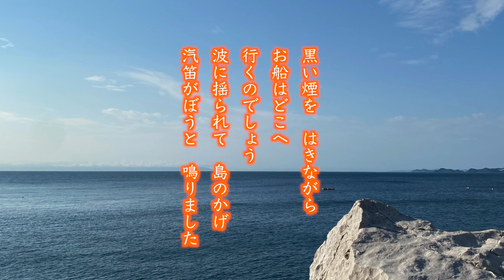みんなで歌おう♪ みかんの花咲く丘 2022ver. ソプラノ瑞樹比美香 Orange flower’s blooming hill - Japanese song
2022年5月2日撮影。和歌山ではみかんの花が満開です。香りもふわ〜っと香っています。青空と白いみかんの花、そして新緑のコントラストが素敵な時期です。下津港が見える、この歌の歌詞のままの情景がここにはあります。
ここ下津町内には養蜂場があり、そこのみかんの花の蜂蜜は世界一の美味しさだと思っています。（ヨーロッパの蜂蜜も美味しいけど、私の中ではダントツです）

動画内には歌詞も載せてありますので、一緒に歌ってください♪
作詞：加藤省吾 　作曲：海沼実
歌：瑞樹比美香　ピアノ：香川紀恵

【テレビ出演情報】
『澤和樹のふるさと心の唄』
テレビ和歌山　5月6日（金）19時半〜20時
初回は“春”をテーマに童謡や唱歌を歌います。
GWにゴールデンタイムで放送されます♪是非ご覧ください♪

グッドボタン励みになります。

その他にも童謡や唱歌をうたっています♪下のリストをご覧ください。

Soprano, Himika Tamaki 瑞樹比美香（たまきひみか）
高校1年の夏に初めてオペラをみてオペラ歌手になりたい、と決意する。
イタリア人指揮者セルジョ・ソッシィ氏、声楽をトミコ・ソッシィ氏に師事しイタリア、スロヴェニアでオペラマスタークラスに参加。高校3年時にはイタリアのジョルダーノ歌劇場で歌劇『フィガロの結婚』バルバリーナ役を演じる。
高校卒業後、ウィーン音楽院独唱科で学び、2年連続ミレッラ・フレーニのオペラマスタークラスに参加。この留学で日本の伝統音楽に興味をもち、また日本の文化を学び広く伝えたいという気持ちがうまれる。
帰国後、演奏法を中村初穂氏に師事。師は音楽だけではなく、幅広いジャンルに精通しており毎回のレッスンで楽しいお話を聞かせてくれた。トミコ・ソッシィ氏と中村初穂氏が偶然にも同日に亡くなったのをきっかけに次の春、大正大学仏教学科に入学。仏教表現コースに在籍し宗教と音楽、特に天台声明を中心に研究。“祈り”と“音楽”の繋がりを求める。大学3年次ミュンヘン大学に留学。
大学卒業後、和歌山県に移住
第44回和歌山県新人演奏会出演
第76回TIAA全日本クラシック音楽コンサート審査員賞
◇南葵音楽文庫サポーター

◇毎年11月3日国宝長保寺の徳川家御霊殿で十夜会奉納演奏「御霊屋コンサート」の企画・出演をしている。